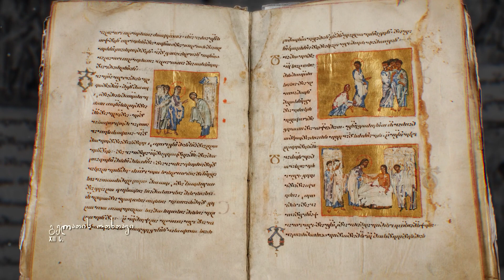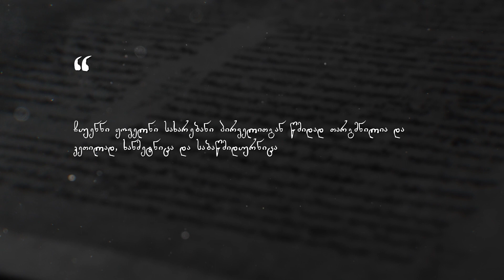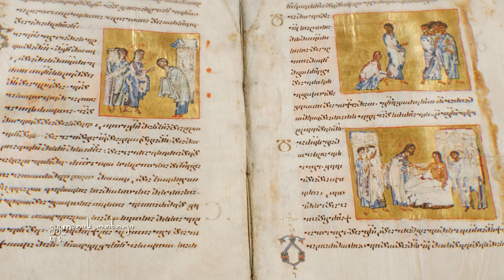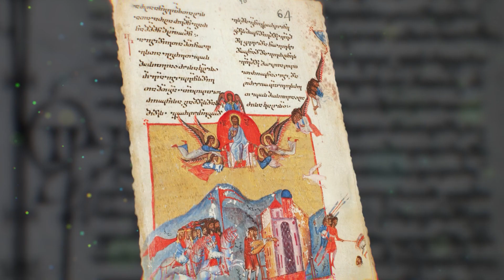ახალი აღთქმის უძველესი ქართული თარგმანები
ვიდეოფრაგმენტიდან თქვენ გაიგებთ მეტს ქართულ ენაზე ნათარგმნი ახალი აღთქმის უძველესი ტექსტების შესახებ - რომელმა ხელნაწერებმა მოაღწიეს ჩვენს დრომდე და, სავარაუდოდ, რომელი განადგურდა.